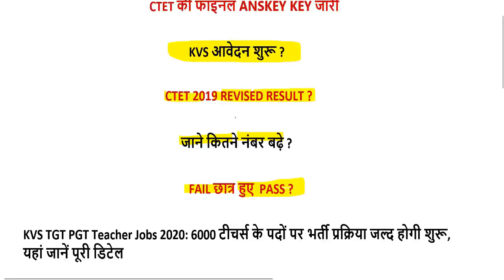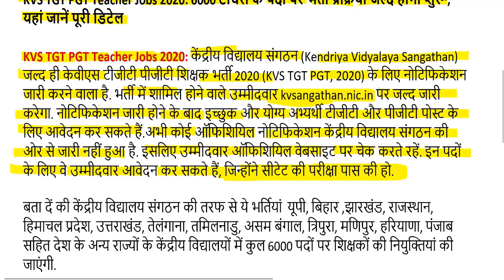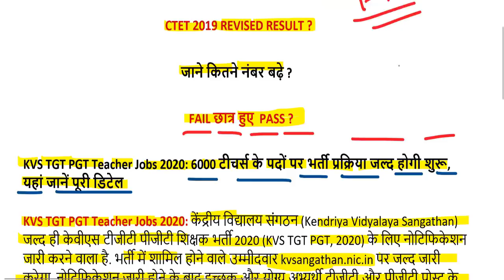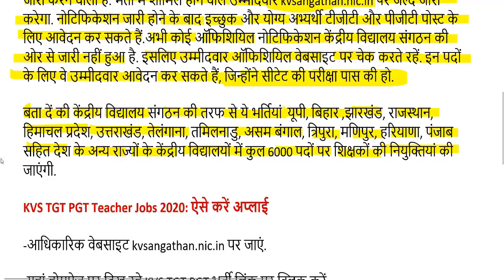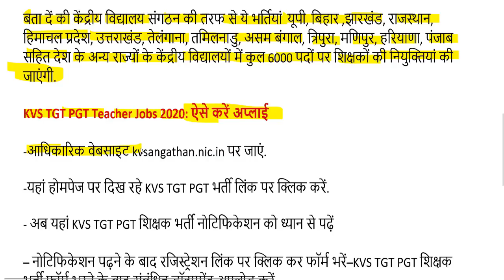CTET Result dec 2019 NEWS / KVS आवेदन शुरू ? / CTET Answer Key Dec 2019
CTET Answer Key dec 2019 / ctet wrong questions 2019

ctet2019 answerkey 2019 8december / ctet 8 december paper solution 2019

ctet answer key feb 2016 paper 2 set m
ctet admit card 2019 date december download
sarkari result
ctet eligibility